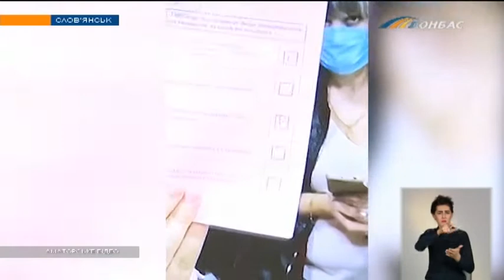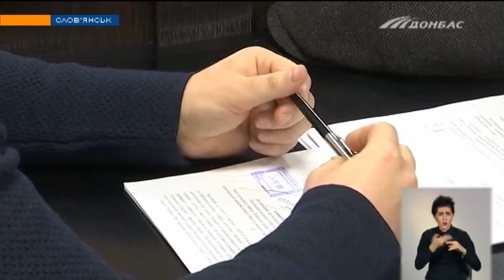В Никольской ОТГ сих пор нет главы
Павел Азаров, а также партия, которую он представляет - направили иск в суд. Требуют, чтобы результаты пересчета голосов и решения о победе Василия Митька - отменили.